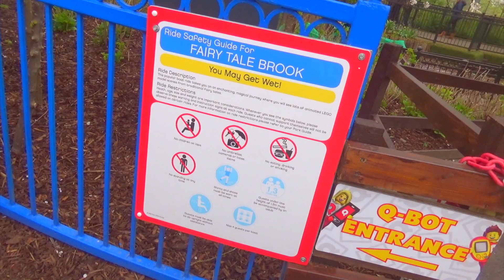Fairytale Brook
Time to relax, and see some of the many fairy tales to delight young and old alike!